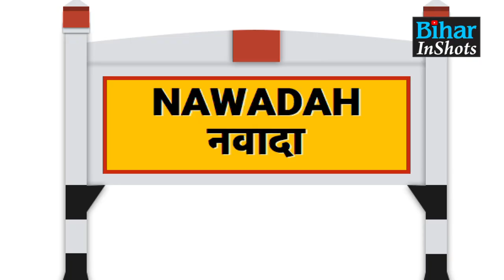Nitish Kumar ने कर दिया बड़ा ऐलान, अब लोगों को घरों में मिलेगा Ganga Jal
पत्रकारों के सामने नीतीश कुमार ने कर दिया बड़ा ऐलान, अब लोगों को घर में मिलेगा गंगा जल, देख लीजिए वीडियो.